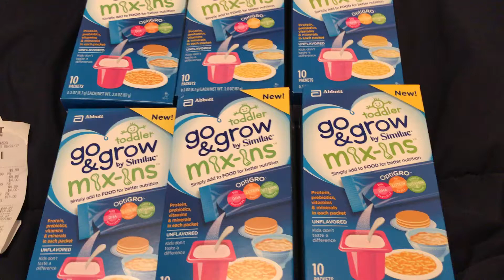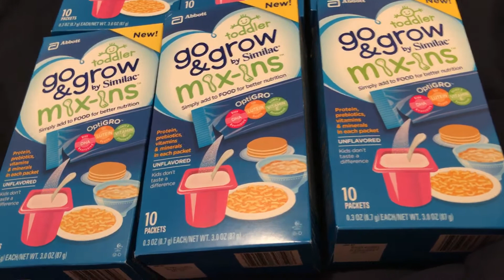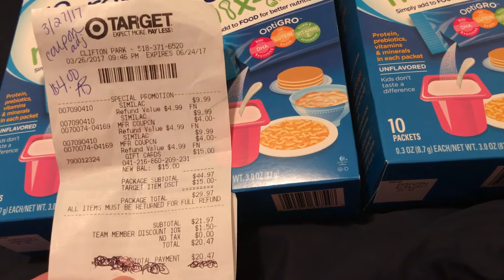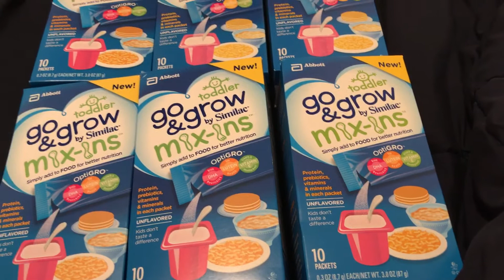Target Baby haul 03/27/17